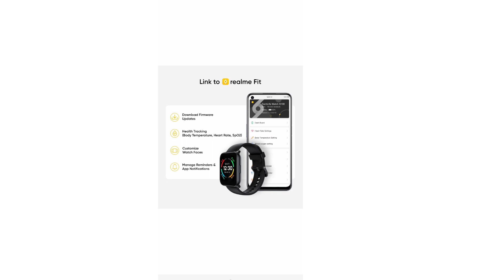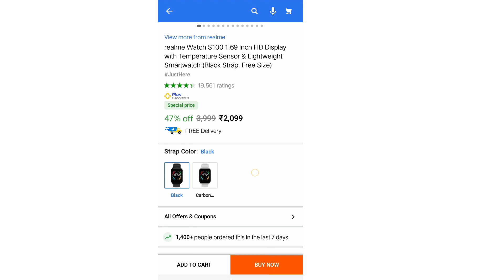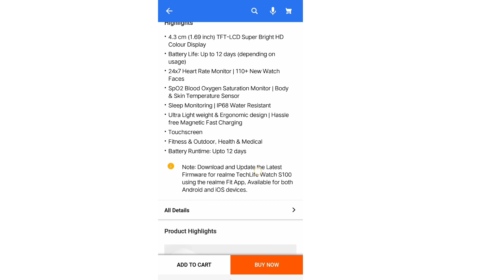Realme Watch S100 Review | realme watch s100 unboxing ! realme watch s 100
This video topic ~ realme watch s100 vs dizo watch 2

 ~ self